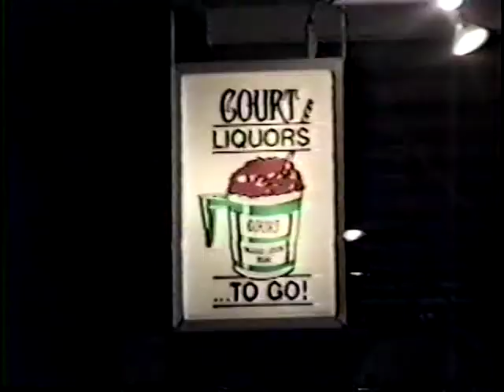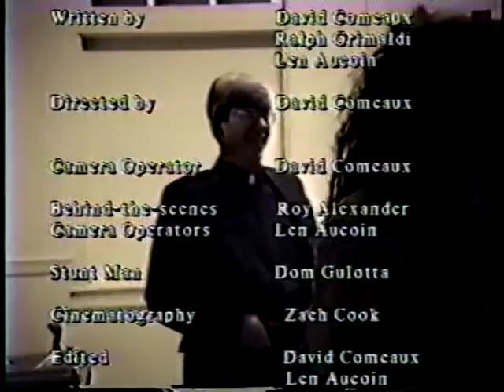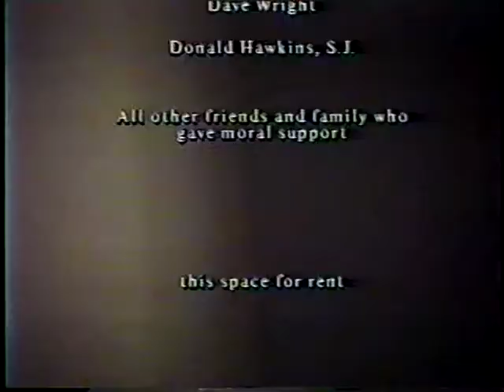In the Heat of the Knight (Part 2)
---Part I of the Pietas Trilogy---
A David Comeaux Film
Starring:
Matt Fulwiler
Ralph Grimaldi
Len Aucoin
John Chauvin
Roland Waguespack
Desmond McWhirter